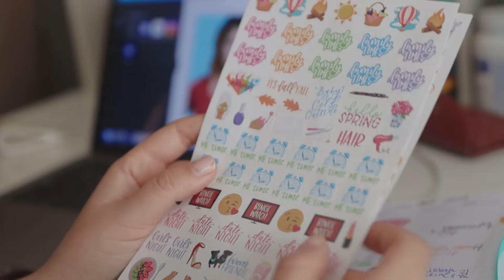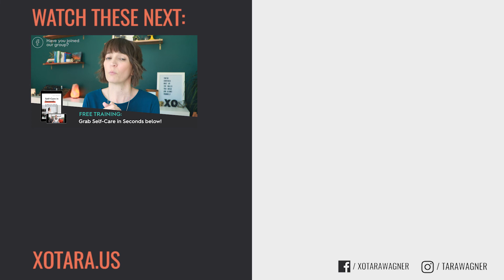5 Clever Self-Care Tips to Help You Stick to It (Even If You Never Do)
It’s hard to prioritize (or remember) your self-care these days. But there are 5 self-care tips that have helped me make it STICK.

Click the link above for more self-care strategies when you don’t have time.

1:50 - Self-Care Tip #1 - Gamify
3:52 - Self-Care Tip #2 - Reward
6:00 - Self-Care Tip #3 - Check
7:04 - Self-Care Tip #4 - Schedule
9:05 - Self-Care Tip #5 - Tie

Learning how to practice self-care is really learning how to form a habit. If you’re used to not taking care of yourself or prioritizing other things ahead of your well-being, it will NOT be easy. It takes practice to break a habit of self-neglect, create a self-care plan, instill healthy habits, and learn how to stick to a routine that works for you.

But this is crucial to help in avoiding or recovering from burnout. (Watch those videos below.)

// MORE INSPIRATION

// LINKS

// EMOTIONAL AROMATHERAPY

Want to learn more about how to use aromatherapy to impact your limbic system (mindset, emotions, and thoughts)? Or to increase the impact of your affirmations, journaling, or personal development work?

// ABOUT ME

I’m Tara Wagner, Breakthrough coach and lifelong entrepreneur. I help female entrepreneurs get their heads, their hearts, and their habits straightened out, so you can take back your time, make more money, and finally crush your goals, not your soul. Looking for mindset and business coaching?

Everything I share here or through my website is for entertainment and inspirational purposes only. All advice should be undertaken at your own discretion because you’re a smart cookie who can make your own decisions.